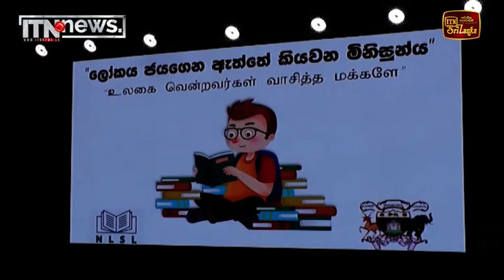පුවත් කෙටියෙන් - ලෝක ළමාදිනයට සමගාමීව වැඩසටහන් රැසක්